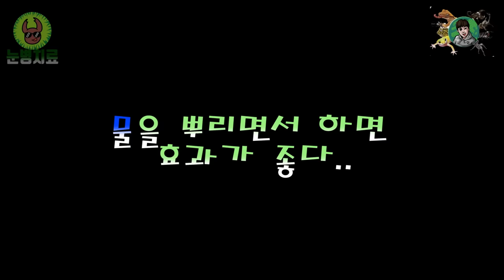★극혐주의★우리 "레오파드게코"가 이러다 죽는거 아니겠죠?? [정브르]/Leopard gecko care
참고로 개체는 상태가 안좋아져서 저에게 주신 개체입니다^^;; 오해없으시길~~~
★더 전문적인것은 꼭 파충류 병원이나 전문 의료진이랑 상담하세요..저는 도움만 드릴뿐입니다^^..★

★생물에 대한 치료 교육영상★
여러분들이 소중한 생물을 사육할때 이러한 경우가 많을거에요. 레오파드게코 도마뱀 뿐만 아니라 다양한 파충류들의 치료방법은 대략적으로 비슷합니다. 수술을 할수도 있지만, 파충류 수술은 사람과 달리 굉장히 정교하고 힘들고 사례가 많이 없기 때문에 회복이 되거나 완료되 되는경우가 거의 드문데요...

집에서 간편하게 간단한 질병들은 치료가 가능합니다.
지금 보시는 영상은 눈병에 대한 치료방법이며, 다른 눈병의 케이스도 많지만 우선 이물질 제거후 치료하는 영상이니 보고 참고하시어
소중한 도마뱀들을 잘 케어 해주시길 바라겠습니다..

레오파드게코 애완도마뱀을 키우다보면 질병에 걸릴수 있습니다.
(꼭 우리 여러분들 숙지하여 자신의 생물을 돌봐줄수 있엇으면 하는 바램입니다.)

1. 눈병
2. MBD (칼슘부족현상)
3. 항문질병
4. 구강 염증

등등 여러질병이 있지만 제일 흔하게 걸리는 질병중 하나가 1번인 눈병입니다. 눈병은 말그대로 눈에 염증이 생기는것인데요.

단기간 죽거나 그러지는 않지만 , 눈을 못뜨게되면 자연스럽게 예민하게되고 거식에 걸리게 됩니다.

성체들은 그나마 영양분을 많이 축적해놓기 때문에 치료하는 기간동안 잘 버텨주지만, 베이비~아성체는 힘들기 때문에 탈피 잘할수 있도록 온도 습도를 잘 조정해주는게 좋습니다.